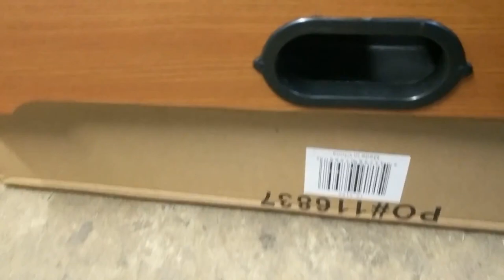Best Mini Table Top Pool Table Unboxing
Best Mini Table Top Pool Table: I have bought this twice. The first one was purchased a few years back for my nephew. It was lost when they moved. So of course I bought him another one. We both enjoy playing this together. It allows us to spend time with each other and do something we both don't mind doing. I have a hard time enjoying many of the children's games. I feel this little pool table bridged the gap.